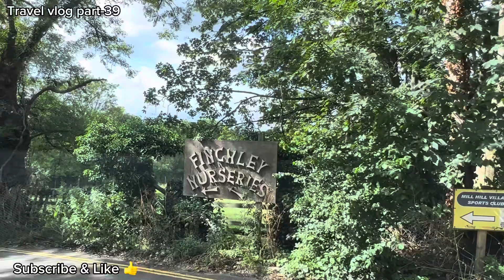Travel Vlog part-39 London City 🏙️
I make travel vlogs in London.